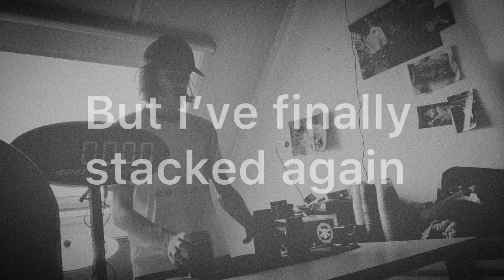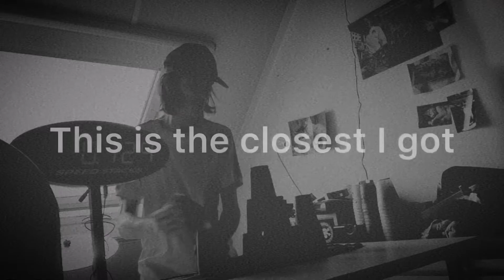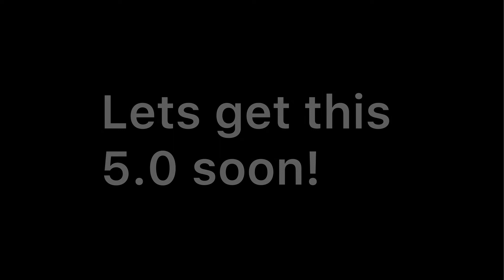New records!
After some time, I finally got new records. 3-6-3 took almost 2 years and my journey to a 5.0 is still going but still, finally!